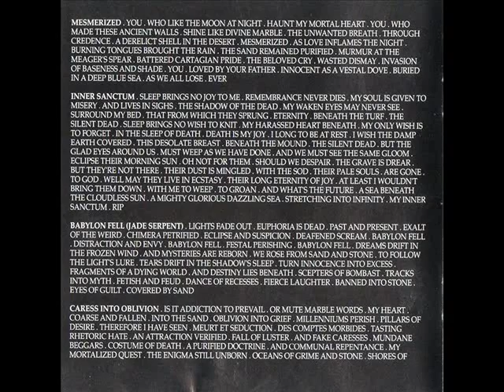Celtic Frost - Rex Irae (Requiem)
Celtic Frost -"Into The Pandemonium" 1987
Genre : Thrash/Death/Black Metal (early), Dark Metal (later)
Country : Switzerland